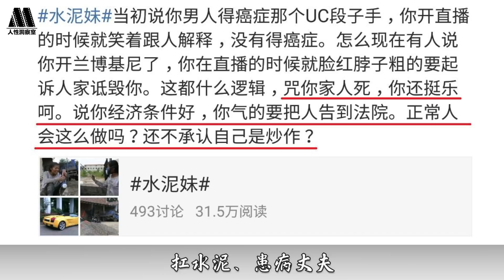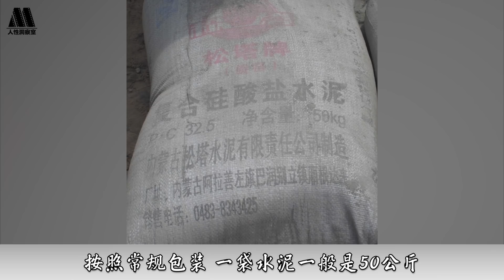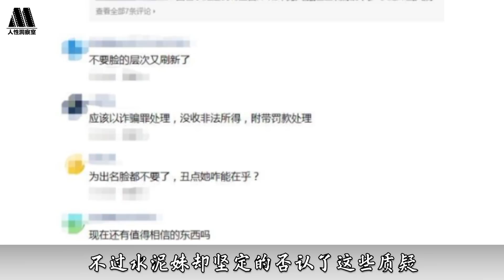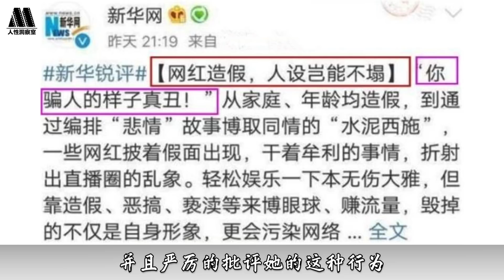张方方的毁灭史：从“水泥西施”到“万人唾”，她经历了什么？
高尔基曾说：“诚实是人生永远最美好的品格 ”
由此可见 做人应该多一点真诚 少一点虚伪
人与人之间 最美的是品格
不要辜负别人对你的信任
因为信任是人与人之间的栋梁
一旦破坏 就再难建立起来
做人要真诚 为了钱凹人设
早晚都有翻车的一天
水泥装卸工、美女大网红 两种天差地别的身份
却能在一个人的身上切换自如
这个人就是红极一时的水泥妹——张方方
28岁妙龄女子 有长相有身材
却干着扛水泥这样又累又脏的活
只因她要给身患癌症的丈夫看病
就在自立自强的她赢得全网关注与尊重时
却突然被曝 “水泥妹”不过是个彻头彻尾的骗子？